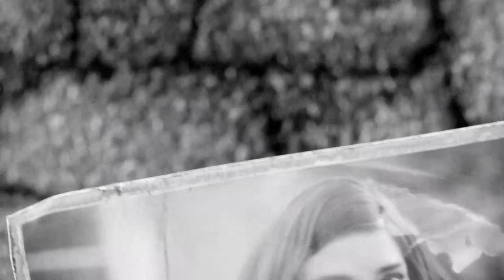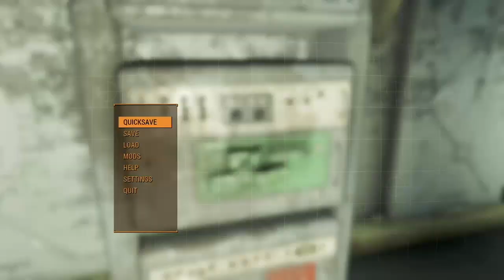Old Time Radio Stories to Sleep To - Frontier Gentleman - Part 1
Links to the first formats